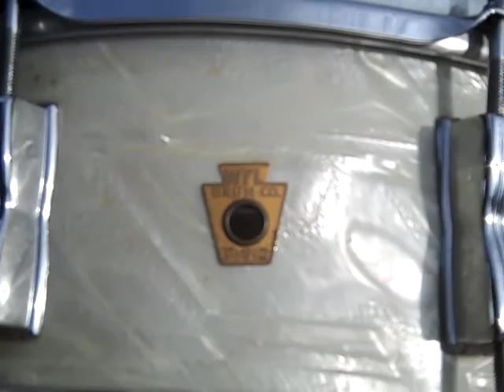50's WFL Drums 01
50's WFL Drums  01